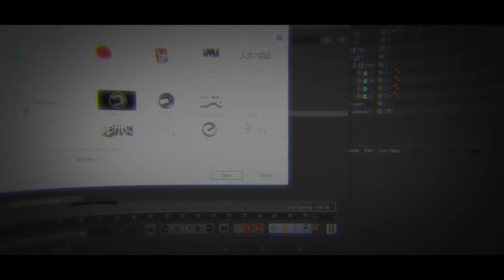⌠Speedart⌡- Darth Frix's Header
Hey guys! So today's video will be for the Design RC being held by Darth and this is one of my first entries. Hope you guys enjoy!